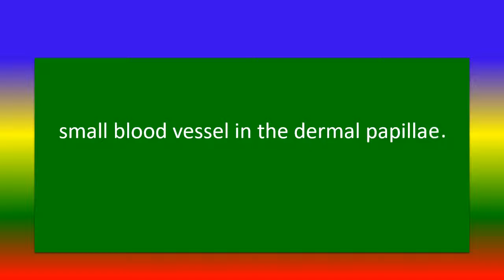capillary loop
Information Partners